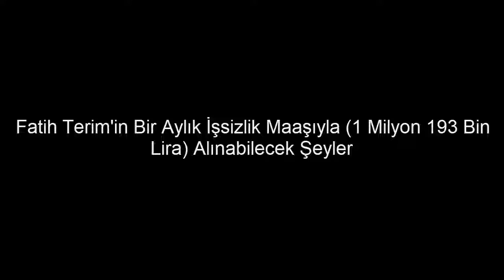Fatih Terim'in Bir Aylık İşsizlik Maaşıyla Alınabilecek Şeyler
Fatih Terim'in sözleşmesinin fesih detayları ortaya çıktı. Buna göre Terim, Kasım 2018'e kadar yıllık 3,5 milyon Euro olan maaşını almaya devam edecek. Kasım 2018'e kadar 4 milyon 365 milyon Euro'luk bu ücret 15 aya bölünmüş eşit miktarlarla ödenecek. Bu da TFF'nin Terim'e her ay 291 bin Euro (1 milyon 193 bin TL) işsizlik maaşı ödeyeceği anlamına geliyor. Ancak Terim bu süreçte bir yerde teknik direktörlük yapmaya başlarsa ödeme sona erecek.